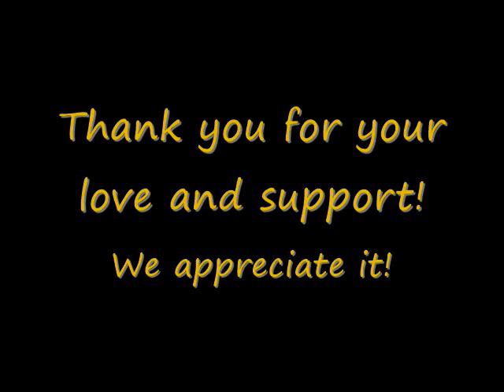♫ Meditation Music ♫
♫Our relaxing, calm music is great for studying, sleeping, yoga and meditation, receiving and giving a massage, concentration, reflection, bedtime lullaby, music therapy, insomnia, and daily stress! ♫

With new weekly relaxing music releases, YouTube's best playlists, live artist performances, and fan appreciation events, Serenity Studio is here to meet your daily needs!